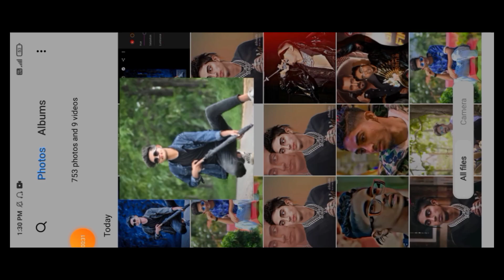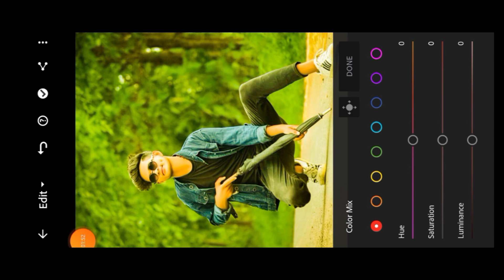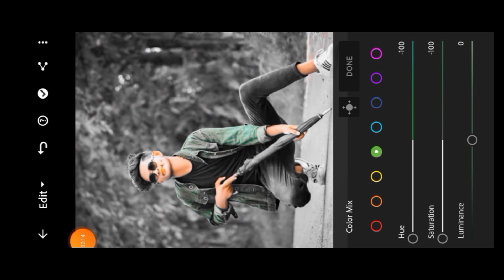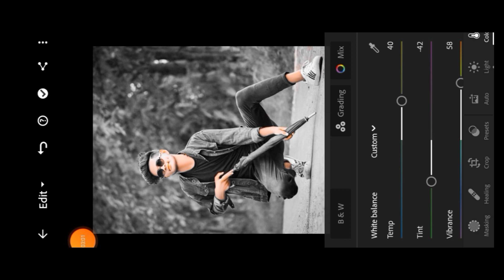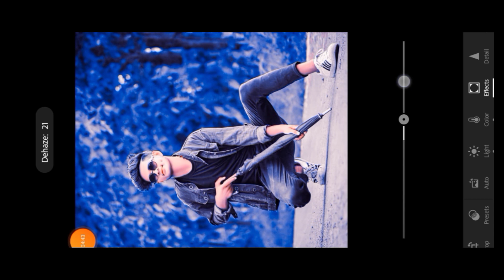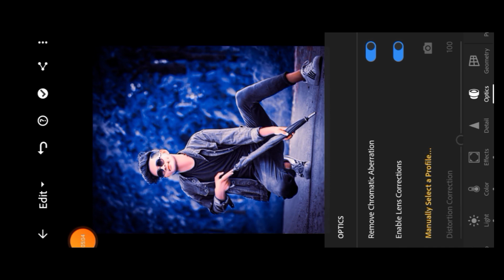Orange and green tone lightroom photo editing | lr photo editing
Orange and green tone lightroom photo editing || Lightroom orange photo editing | lr photo editingYour Queries ✅

mobile
lightroom presets
photo edit
adobe lightroom
lightroom editing
lightroom presets
lightroom tutorial
lightroom presets
preset download

Ir editing
Ir photo editing
Ir
lightroom editing
Ir editing photo
Ir edit
edit Ir
editing Ir
lightroom background
lightroom photo editing tamil
Ir effect
aqua
lightroom effect
lightroom mobile
lightroom videos
Ir background
Ir editing mobile
Ir edits
as editz
edit lightroom
editing photo
light room
lightroom